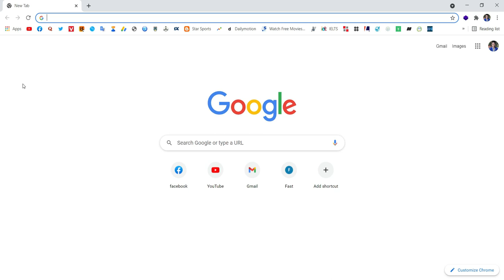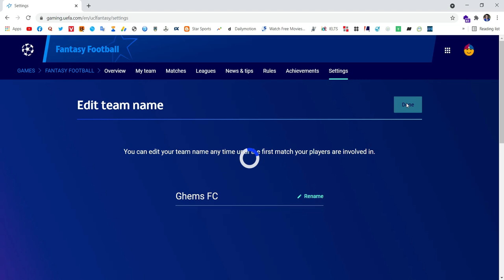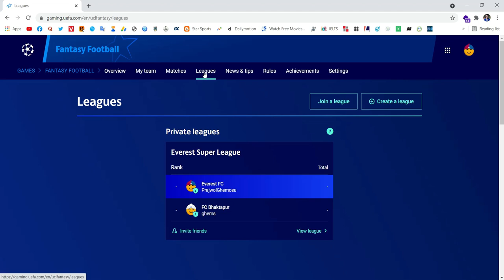How to Change Team Name in UCL Fantasy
Watch a full video to learn to change team name in UCL Fantasy Football.

Everest Super League
League Code: 205OXLWQ01

Don't forget to use the four amazing features of youtube.

1. Ghems Art
(Sketch Art with commission work)